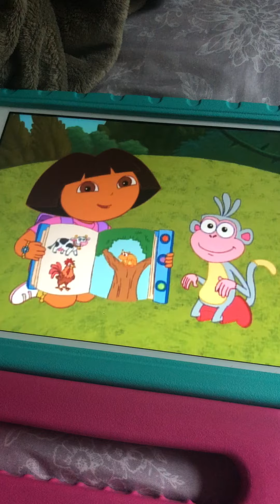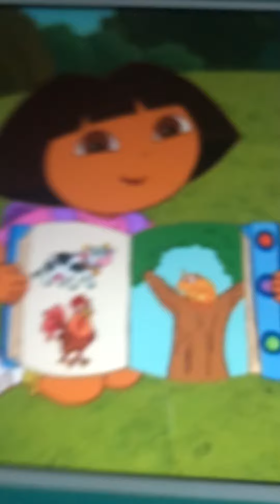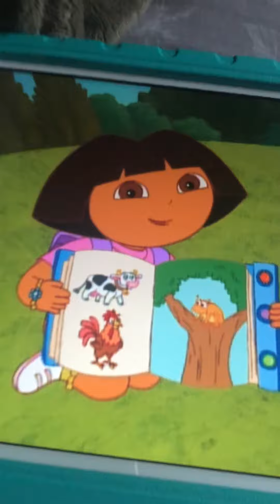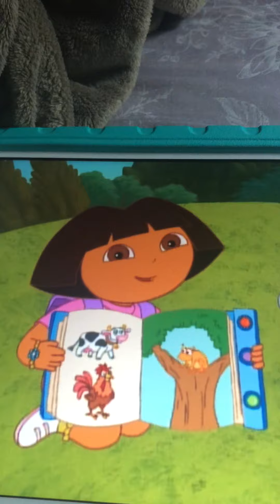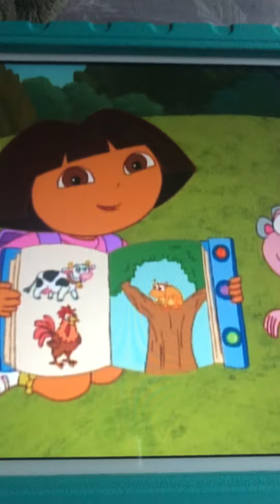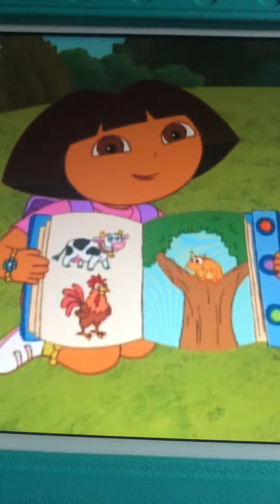Dora y sus amigos tranquilos